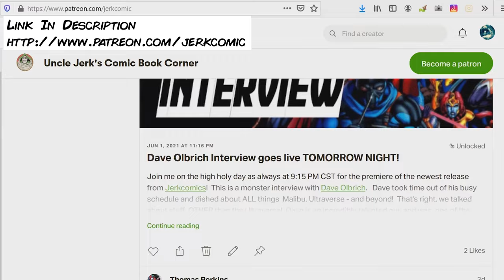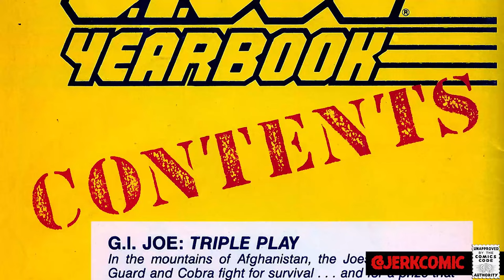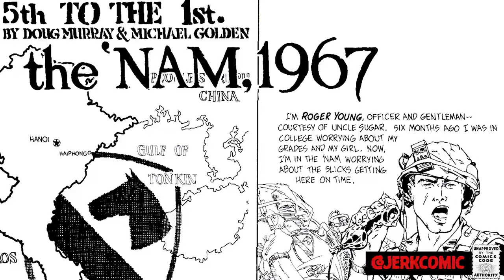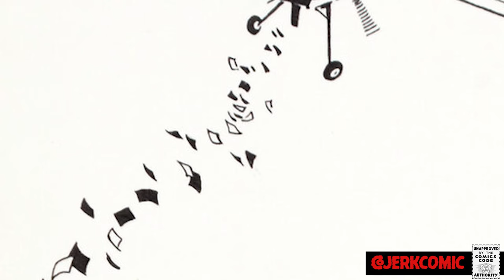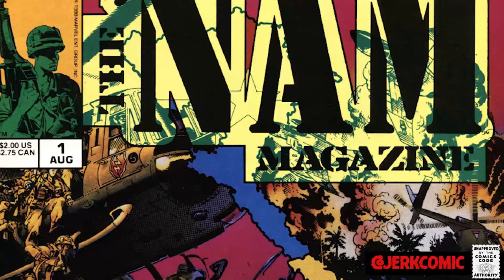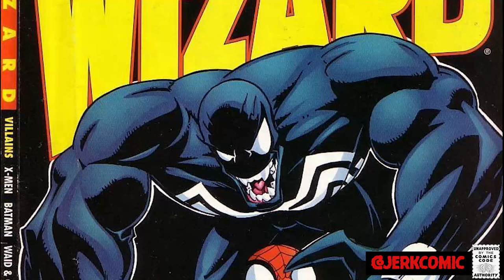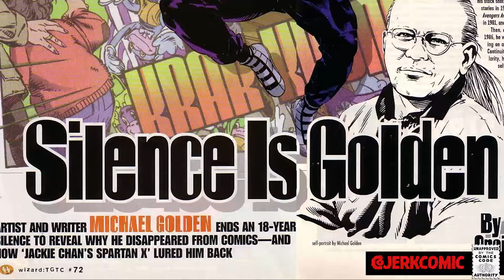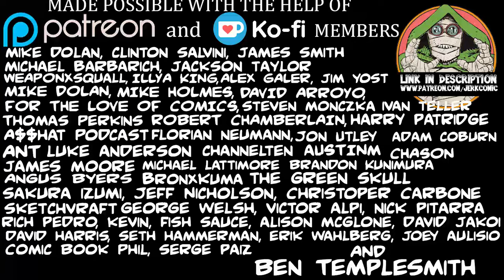Michael Golden - Patience Is A Virue Part 3 - GI Joe and The 'Nam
In this episode we're taking a deep dive into Golden's work on both The Nam and GI Joe.  Among Golden's most celebrated works, both works were troubled from the start and would eventually culminate in his taking not just another break from comics, but mark his last long term commitment to a title as well.  We'll also talk about the long standing rumors of Golden destroying his original art - his second stint on Batman during this time and a host of other stuff, so kick back and relax for another tasty tidbit of tawdry industry trivia in a little video I like to call, Oh, Joe! Michael Golden versus GI Joe and the Vietnam Conflict.